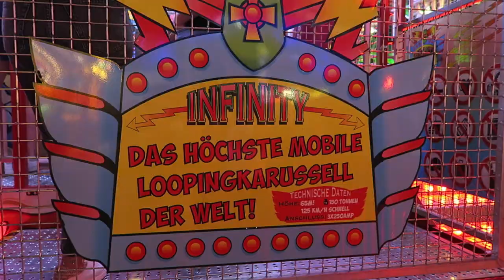Infinity Off-Ride Footage, 2022 Rheinkirmes World's Tallest Frisbee (KMG) | Non-Copyright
Infinity is the world's tallest frisbee ride, swinging riders to heights of 62 meters of 203 feet.  Built by KMG, this flat ride travels the European fair circuit.  This footage is from the 2022 Rheinkirmes Fair.